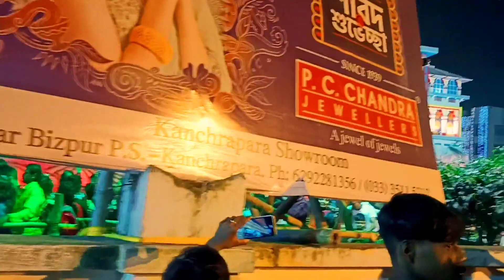Kalyani A9 square Park Durga Puja 2023 || Char Dham Yatra || Uttarakhand Char Dham in Kalyani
√-: Your Queries :- ...
Bardhaman Durga Puja Pandal 2023 | Char Number Islamabad Durga Puja Pandal 2023
Bardhaman Durga Puja Pandal 2023 | Myanmar Swarna Mandir Bardhaman | Sabuj Sanga
Shri Bhumi Sporting Club Durga Puja Pandal 2023 Theme Disneyland | Kolkata Durga Puja Pandal 2023
kalyani iti more durga puja 2023 | Kolkata Kalyani ITI Mor Durga Puja Fast Day
Ranisayer Mor Durga Puja Pandal 2023 | Durga Puja 2023 | Rakesh Modikora Vlogs
Raniganj Railway Station Pandal 2023 | Durga Puja Pandal 2023 | Rakesh Modikora Vlogs
Tar Bangla Kali Tola Durga Mandir Pandal Raniganj 2023 | Raniganj Durga Puja Pandal 2023
Tar Bangla Kali Tola Durga Mandir Pandal Raniganj 2023
Nimcha || Nimcha Control Me Unse Darshan Ho Gaya Gaye's || Rakesh Modikora Vlogs
prank
cute girl reaction
public reaction
freefire cute girl reactioncolleg
Rakesh Modikora Vlogs 01
Rakesh Modikora Vlogs
Rakesh Modikora

√:- hashtag...

🌍 :- My All Social Network Link...

Stay Happy   😊
Stay Blessed